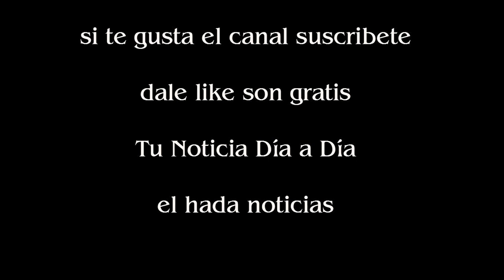Cómo es el auto más caro del planeta